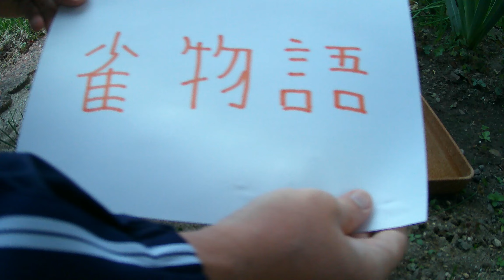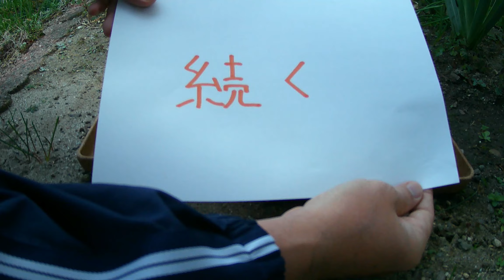122 トレイルカメラ 第一部 スズメ 今日の物語 雀 撮影